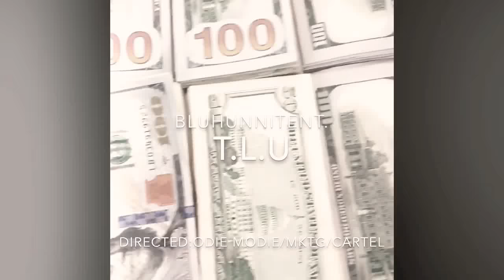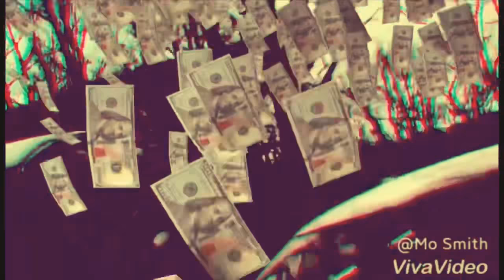Mazta-Bigfish/mktg ft. Cartel Cal